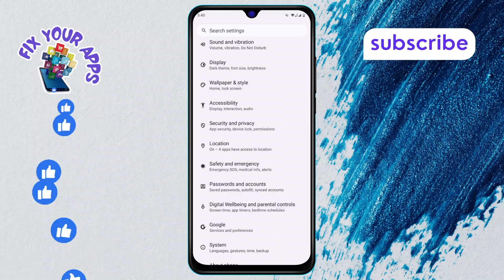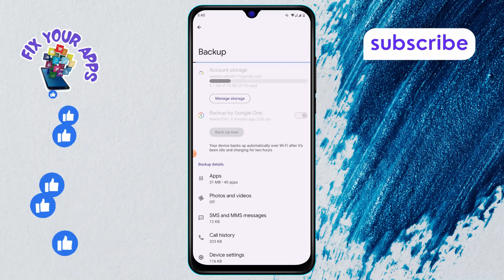How to Backup Text Messages on Android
Backing up text messages on your Android phone is essential for preserving important conversations, contacts, and media shared within messages. Whether you're upgrading to a new phone or simply want to ensure your messages are safe, creating backups is a good practice. Android devices offer various methods for backing up messages, including using Google services or third-party apps. This video explains how to securely back up your text messages and restore them when needed, helping you maintain access to your valuable information.

- How to save text messages on android
- Backup android text messages to google drive
- Android text message backup app
- Restore text messages on android
- How to transfer text messages to a new android